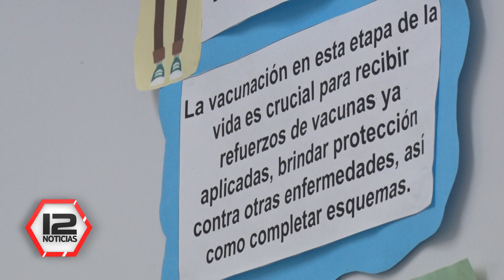MADRYN | Vacunas pediátricas y para adultos en el hospital modular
Verónica Sepúlveda, coordinadora de vacunación